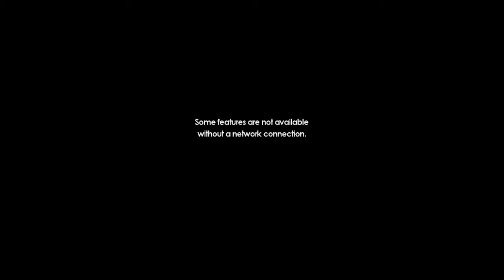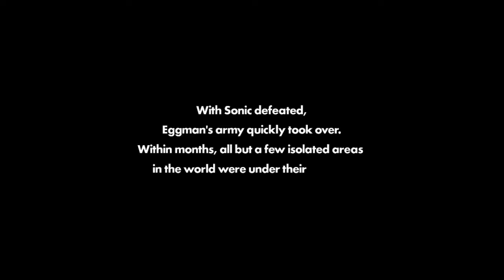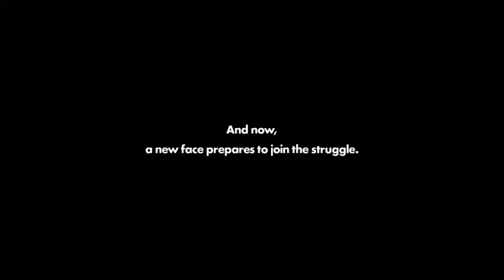Sonic Forces - Part 1 - Monkeybone 2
Brendan Fraser is not back in Monkeybone 2, the official let's play sequel to Monkeybone, but we are!